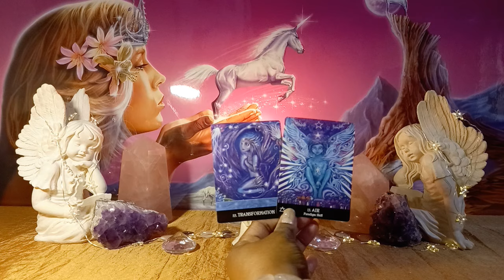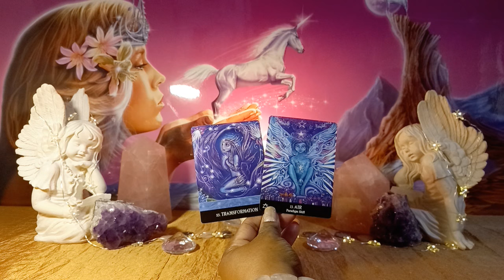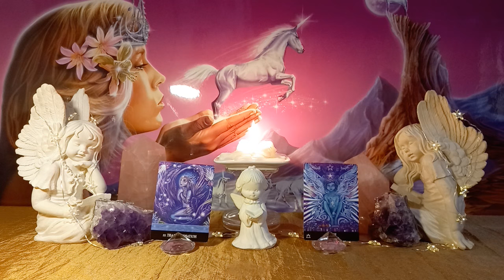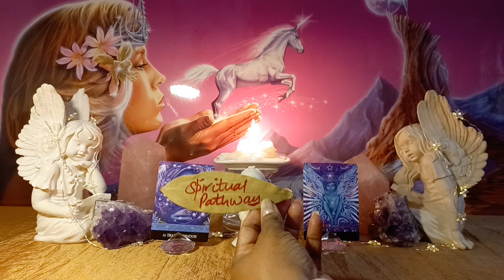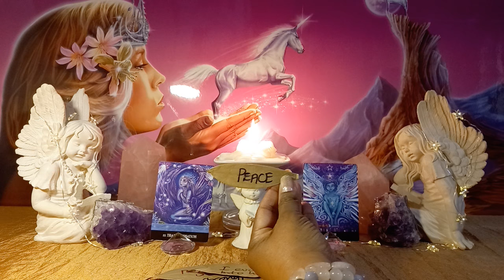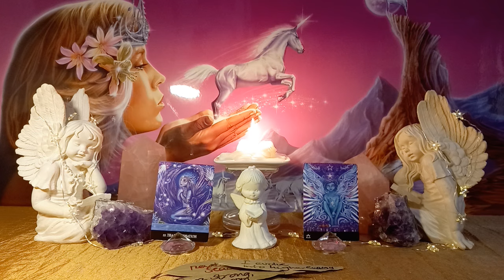💜💫 PARADIGM SHIFT into your STAR SELF 🌟🪻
🪷 anyday TIMELESS INSPIRATION for everyday 🪷